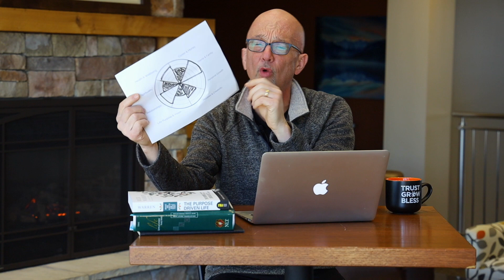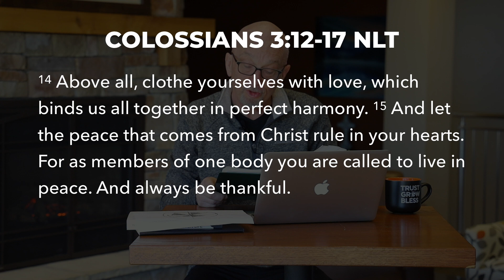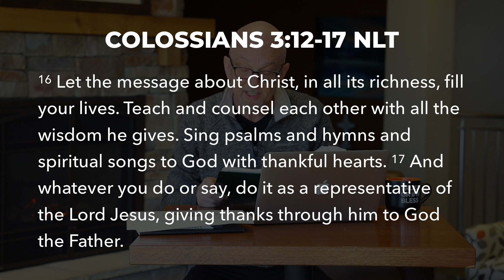What on Earth Am I Here For? | Purpose 3: Discipleship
Pastor Dan continues our series "What on Earth Am I Here For?" by discussing the third purpose God has for our lives — discipleship.